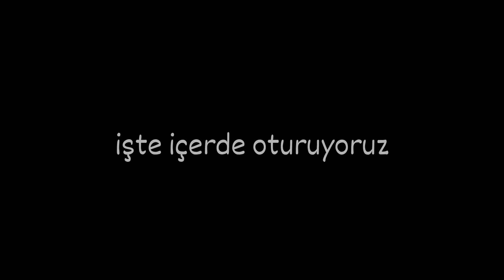Houg-Min-Son - Alper Eğri / Pablo Pablo | Skills & Goals - 2021